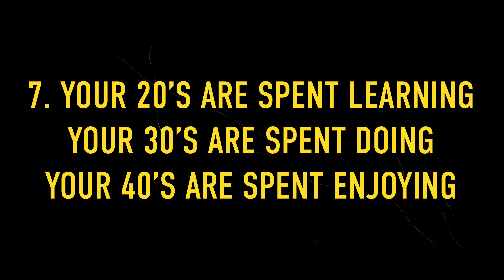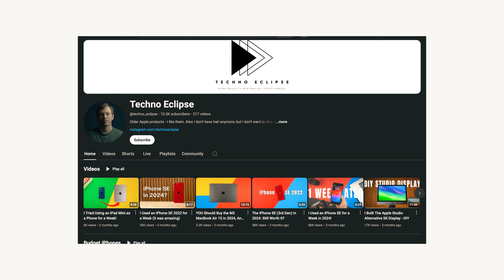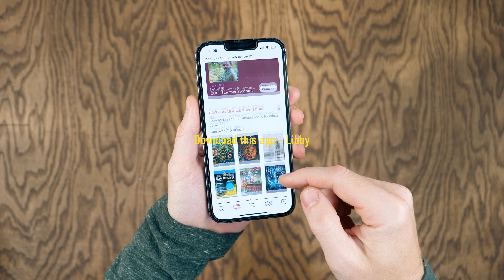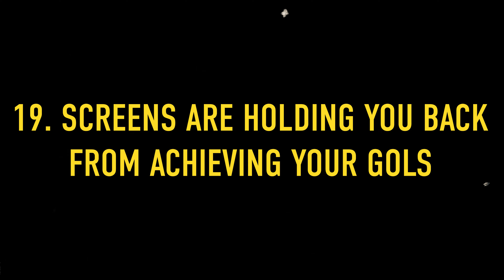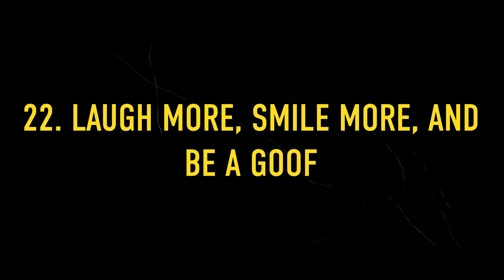How to Save Your 20's - 22 Things I Wish I knew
It was - fail more (failing is what promotes growth. In the same way you work until failure in the gym, so to should you push to fail in your own life. It teaches you your limits and shows you how and where to grow)